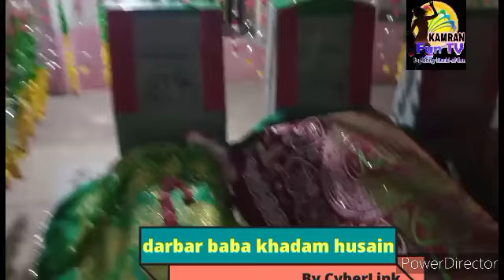Mele ka bazar 478 toba and jhang # baba khadam husain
Hi friends how are you ہلو دوستو کیسے ہیں آپ لوگ
میرے چینل کو لائک کریں سبسکرائب کریں کمنٹس کریں شیئر کریں
babadurkishah# kamran fun tv # jhang tv#